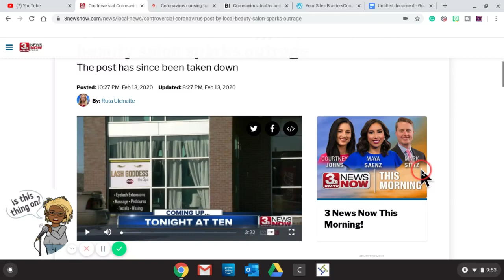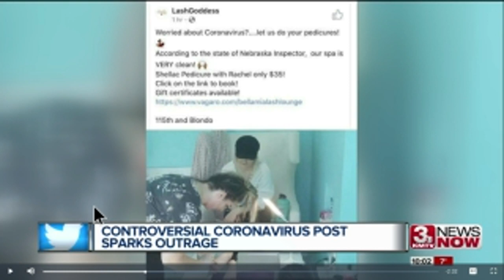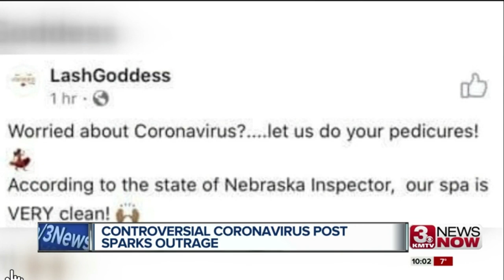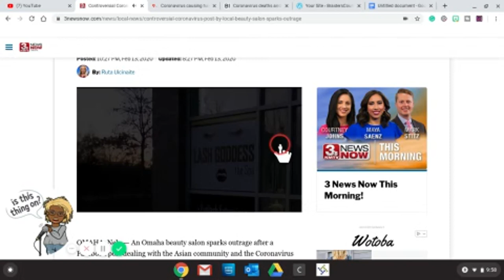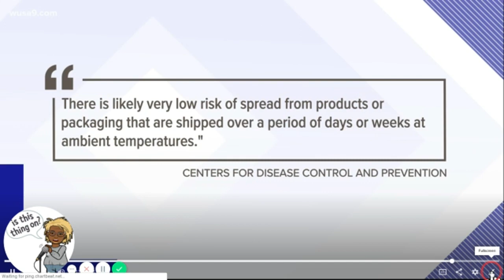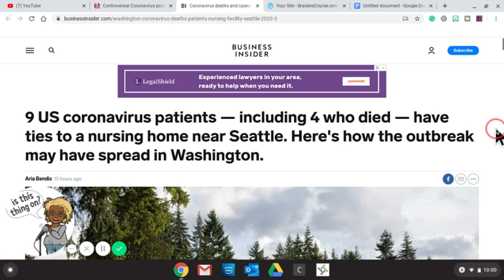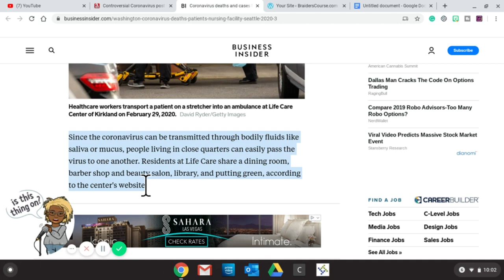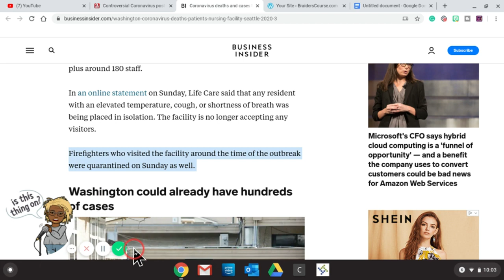Addressing the Outrage | Coronavirus Impact on Weaves, Wigs, and Nail Salons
Explore the concerning consequences of the coronavirus pandemic on the beauty industry. In Omaha, a nail salon's Facebook post triggered outrage within the Asian community due to racial insensitivity and the association with the virus. Despite an apology from the spa owner, the offended party deemed it insufficient. Discover the impact of such incidents on community relationships and perceptions.

Furthermore, the American hair care industry is experiencing challenges as the global spread of the virus disrupts the supply chain. Business owners like Stephanie Nolan are finding it increasingly difficult to source hair from Southeast Asia due to quarantine measures and work limitations in China. Delays in deliveries and unfulfilled orders have become common, affecting both vendors and customers.

The beauty industry as a whole is also facing concerns, as the virus can easily spread in close-quarter environments like beauty salons and care facilities. Shared spaces, such as dining areas, barbershops, beauty salons, and more, present a higher risk of transmission. The impact on these establishments raises awareness of the importance of implementing strict safety measures to protect both clients and professionals.

Join us in addressing the outrage and understanding the challenges faced by weaves, wigs, and nail salons in the wake of the coronavirus pandemic.

For more information or to get in touch, please Let's navigate these unprecedented times together and ensure the safety and well-being of everyone in the beauty industry.